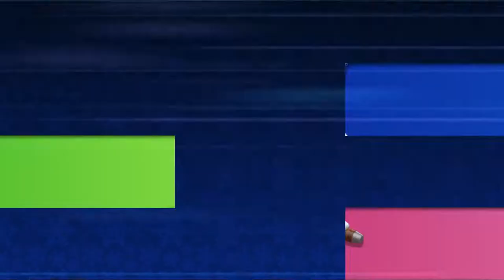✪ Sonic Dash 2 (Sonic Boom) Lost 2015 Christmas Event ✪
Hello everyone and welcome to a brand new video! Today we take a look at the infamous lost 2015 Christmas Event from Sonic Dash 2: Sonic Boom! In this event we can see Sonic, Tails, Knuckles, Amy, Sticks and Dr. Eggman hanging out with their exclusive Christmas outfits! After 2015 this event never returned, which is a shame as it can no longer be experienced...until today! Today I release to all of you a modified independent version with this event for you all to try it out. Hope you enjoy!

===Other Information===